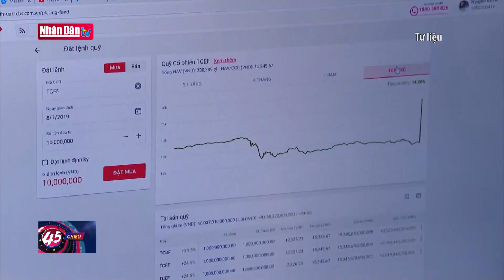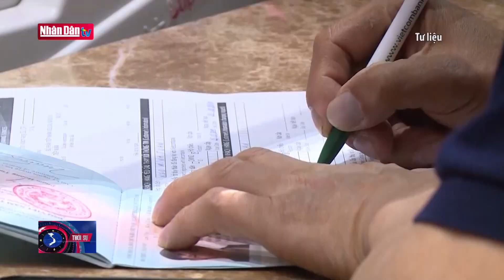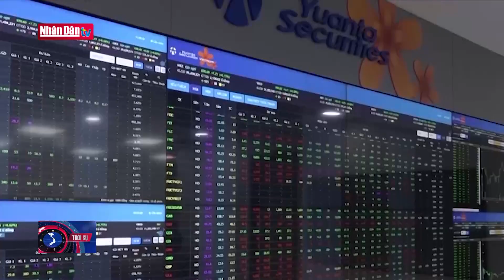Giao dịch trái phiếu doanh nghiệp riêng lẻ: Khôi phục niềm tin nhà đầu tư | Đảng với Dân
Sau những chỉ đạo của Chính phủ và Thủ tướng Chính phủ về phát triển thị trường vốn trong đó có thị trường trái phiếu. Từ 19/7, sàn giao dịch tập trung cho trái phiếu doanh nghiệp riêng lẻ được vận hành bởi Sở Giao dịch chứng khoán Hà Nội (HNX) đã chính thức đi vào hoạt động. Những giao dịch giá trị lớn đầu tiên cũng đã được "trao tay". Việc đưa hệ thống giao dịch trái phiếu doanh nghiệp riêng lẻ đi vào vận hành sẽ góp phần tăng tính minh bạch, hạn chế rủi ro cho nhà đầu tư trong giao dịch trái phiếu doanh nghiệp riêng lẻ; góp phần thúc đẩy tính thanh khoản cho thị trường trái phiếu.

Trong ngày giao dịch trái phiếu riêng lẻ đầu tiên, đã có 39 giao dịch cho hơn 5 triệu trái phiếu doanh nghiệp đã được thỏa thuận thành công, đạt hơn 1780 tỷ đồng. Các mã đắt hàng nhất thuộc về trái phiếu của Vietcombank được giao dịch hơn 1200 tỷ đồng và VinFast là hơn 500 tỷ.

Ông Phạm Hồng Sơn, Phó Chủ tịch Uỷ ban Chứng khoán Nhà nước
Cái mục đích là làm cho tăng cường cái độ công khai, minh bạch cho hoạt động của cái thị trường này để để làm sao là những người mua và người bán đều biết cái thông tin về cái doanh nghiệp đó và thực ra và ngoài ra cái việc mà thanh toán bù trừ giữa các người mua, người bán cũng được đảm, nó mang tính là nó đảm bảo hơn và ngoài ra thì nhưng mà riêng cái hệ thống này thì chúng tôi xin có một số ý kiến. Cái thứ nhất là cái việc này là việc là giao dịch trên giao dịch, là thứ cấp giữa các nhà đầu tư với nhau. Còn vấn đề là trách nhiệm hoàn trả cái gốc và lãi của cái trái phiếu là của tổ chức phát hành.

Ông Trần Thanh Nam Giám đốc Khối Vận hành và Giám đốc Đổi mới sáng tạo Ngân hàng TMCP Ngoại thương Việt Nam
Cái khác biệt lớn nhất theo chúng tôi nhìn thấy chúng tôi làm hệ thống thanh toán cho trái phiếu phát hành riêng lẻ, chúng tôi ko làm trong thanh toán cho cổ phiếu như hiện giờ. Cho nên là cũng có thể chỉ nói được cái góc độ nhìn từ trái phiếu phát hành riêng lẻ thì thanh toán tức thời cho từng giao dịch là một khác biệt lớn, thay vì là thanh toán bù trừ theo lô vào cuối phiên hay là vào, thậm chí vào ngày T0,T1,T2 như trước đây thì bây giờ cái thanh toán trái phiếu phát hành nhanh lẻ là tức thời hay từng giao dịch trong ngày T 0Đấy là khác biệt lớn nhất. Còn về việc quản lý thông tin tiền giao dịch thì cái khác biệt lớn là việc hệ thống của Vietcombank cùng với lại các thành viên lưu ký thì thành viên lưu kí sẽ thông tin đến cho Vietcombank cái thông tin số dư mà nhà đầu tư dành để giao dịch, trái phiếu phát hành riêng lẻ và cái thông tin đó được quản lý chi tiết đến từng nhà đầu tư, cho từng giao dịch.

Trong 3 tháng tới, khoảng 1.200 mã trái phiếu doanh nghiệp riêng lẻ đã phát hành thời gian qua với nhiều cái tên "nóng" cũng sẽ bắt buộc phải lên sàn, chưa kể những mã phát hành mới. Phía doanh nghiệp kỳ vọng, hệ thống giao dịch trái phiếu doanh nghiệp riêng lẻ mới sẽ minh bạch thông tin, là cơ hội để khôi phục niềm tin của nhà đầu tư trái phiếu, tăng khả năng huy động vốn cho các doanh nghiệp. Từ nay, nhà đầu tư muốn theo dõi thông tin và bảng giá về thị trường trái phiếu doanh nghiệp riêng lẻ có thể truy cập qua trang web việc giao dịch cũng đã có thể thực hiện liên thông qua các phần mềm của công ty chứng khoán.